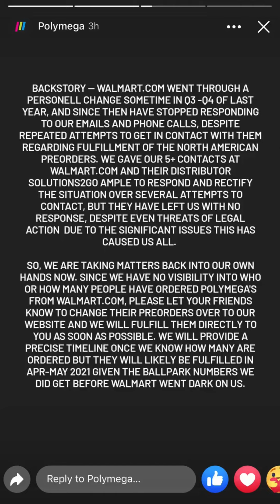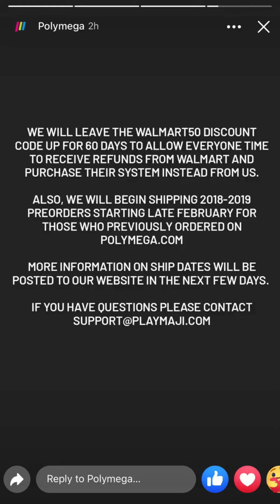Polymega update 1/2021